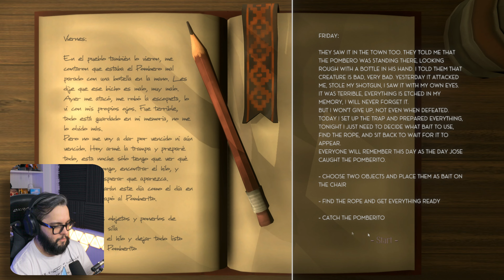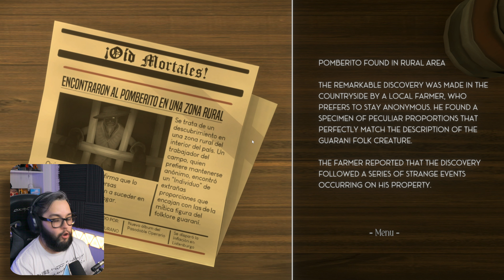UY LA CONCH# DE LA LORA | Pomberito Gameplay Argentina | #2